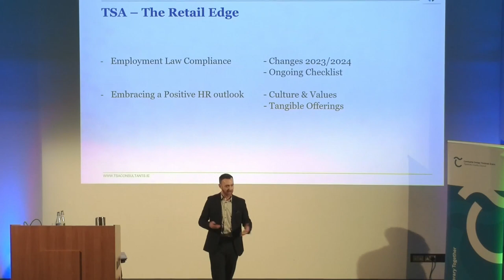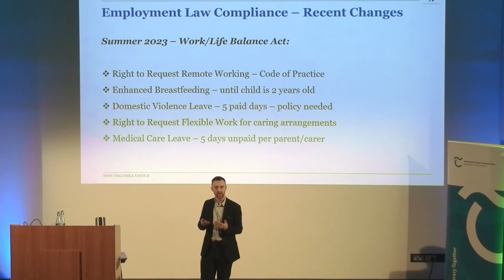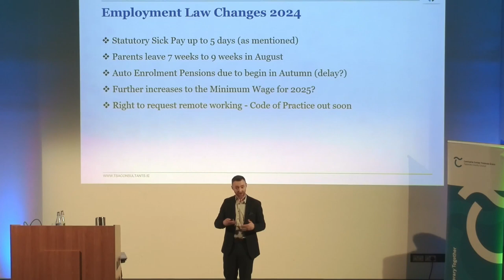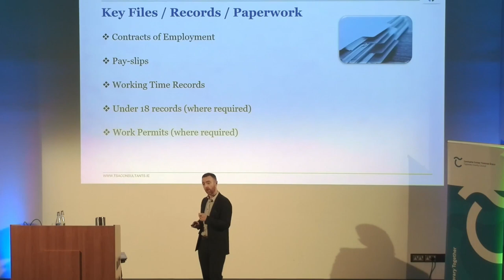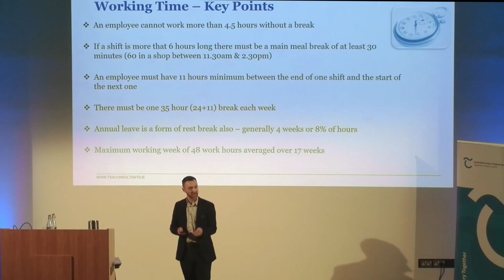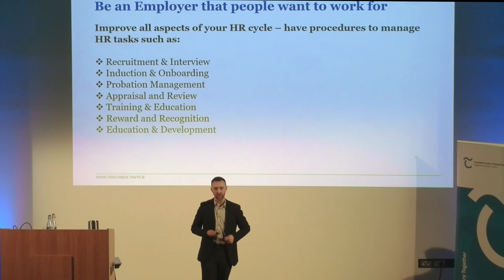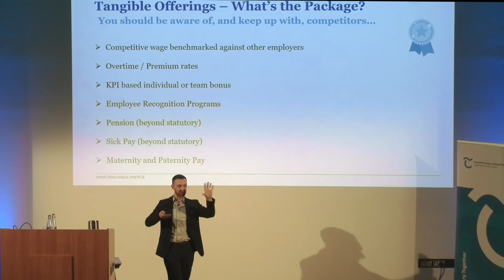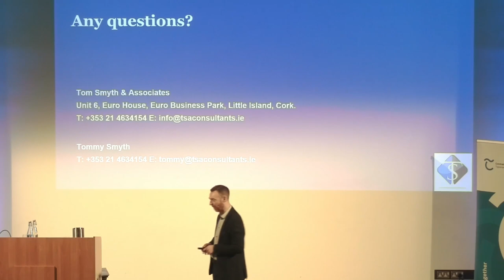The Retail Edge: Some relevant Human Resource advice for your business? Let expert Tommy Smyth help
Presenting at the Retail Edge Symposium in March 2024, Tommy Smyth gave an amazing session that provided an outline of the most important things for any Retail business in regard to the basics of H.R. requirements.

Have a watch of this very interesting session and bring yourself fully up to speed to the current legislative position.

Tommy leads up a specialist team in Employment Law, Human Resource Outsourcing and Health & Safety so this customised session for the Retail sector is a must!